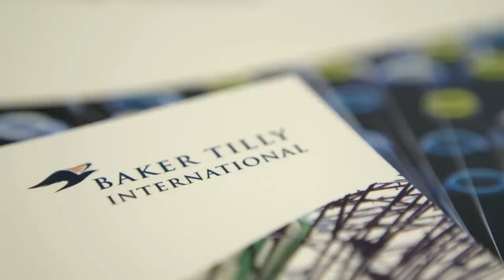Baker Tilly International - Huddle Customer Success Story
Discover how Baker Tilly International puts cloud collaboration at the heart of its business.

Using Huddle, Baker Tilly International’s 154 member firms in 133 countries now have the ability to collaborate seamlessly and securely, better manage international client engagements, share best practice and improve client satisfaction.